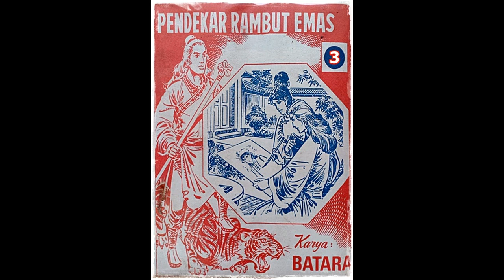Seri Cerita Silat Pendekar Rambut Emas Jilid 3